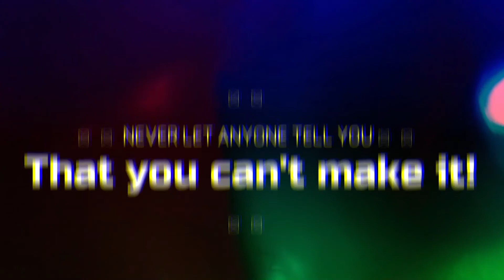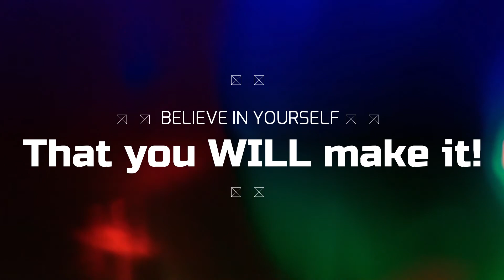FROM ONE PREMED TO THE OTHER. [A-Tell-All-Episode. The Tea Finally Spills] Time w/ Abdulhaq Syed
(WARNING: IF YOU WANT TO BE SUCCESSFUL AS A PREMED, YOU BETTER WATCH THIS.) MY HUMBLE ADVICE TO YOU. THANK ME LATER.